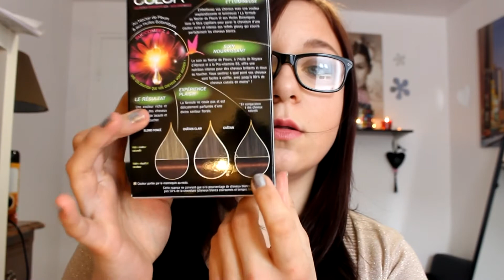[revu N°7]: 1er impression de shwarzkopf nectra color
***PLUS D'INFO***

  ✿Pour une meilleur qualité mettre en HD✿